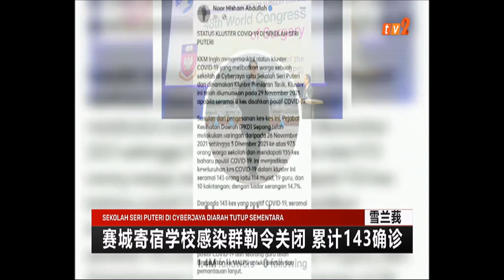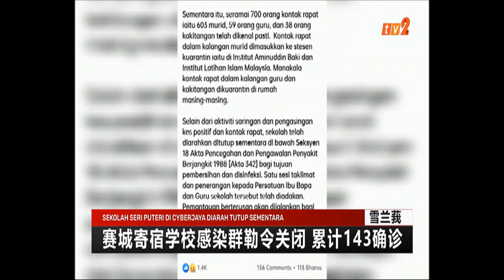4 DIS 2021 - BERITA MANDARIN